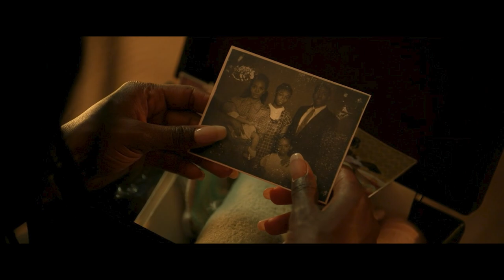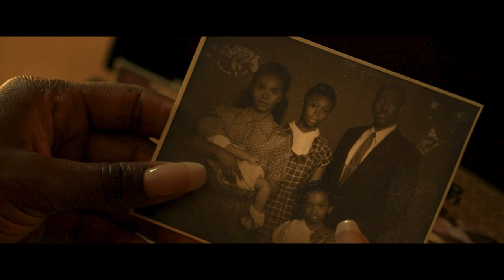THEM: THE SCARE (Season 2) -- 3 Likes & Dislikes! (Spoilers)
In this video I give my 3 likes and 3 dislikes from Season 2 of THEM: The Scare!